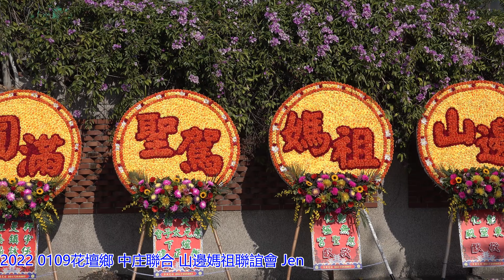2022 0109彰化花壇 中庄聯合山邊媽組聯誼會 恭迎苗栗後龍山邊媽祖祈福遶境大典 1